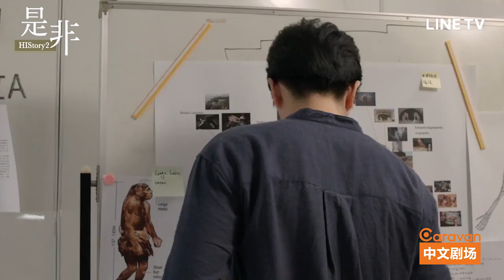《HIStory2-是非》表面正经的大叔内心也是很调皮 | Caravan中文剧场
【剧情简介】 是奕杰（江常辉 饰）是离婚的考古学教授，独力抚养女儿是可优（叶翊恩 饰），非盛哲（张行 饰）则是是奕杰的学生，阴错阳差成为了是可优的保姆，进入了是奕杰的生活，原本忙于工作的是奕杰，从每天三餐不定，到回家就有温热的饭菜，感受到有人等待自己回家的温暖，让是奕杰对非盛哲感情起了变化，而帅气的是奕杰，更是让非盛哲心动不已，两人之间的情愫日益增长，展开一段男人、男孩、小女孩一家三口的家庭爱情故事。